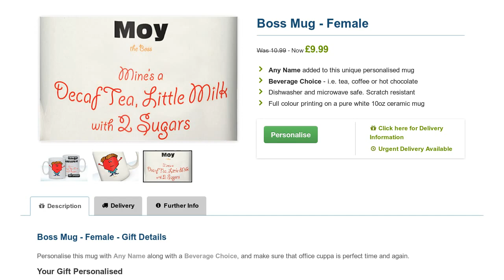Boss Mug - Female - Personalised Mugs for the Office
Personalise the female office boss mug with any name along with the her favourite beverage, they'll always get their drink just the way they like it!